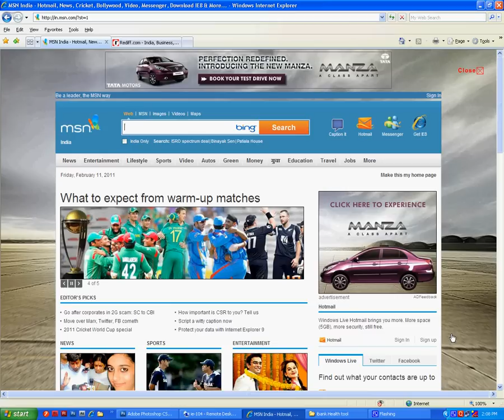Taking over MSN in Tyrian Wine.wmv